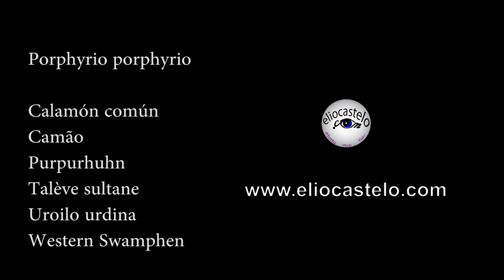Western Swamphen - Porphyrio Porphyrio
The Western Swamphen (known as Purple Swamphen), Porphyrio porphyrio is a swamphen in the rail family Rallidae, one of the six species of purple swamphen.

It used to be considered the nominate subspecies of the purple swamphen, but is now recognised as a separate species.

From the French name talève sultane, it is also known as the sultana bird.

This chicken-sized bird, with its large feet, bright plumage and red bill and frontal shield is easily recognisable in its native range.

This bird is known for its vibrant plumage. It has a deep blue-violet body with a distinctive red bill and frontal shield, as well as long legs and toes that are adapted for walking on floating vegetation. The Western Swamphen is a relatively large bird, measuring about 45-50 centimeters (18-20 inches) in length, with a wingspan of around 75-90 centimeters (30-35 inches). Both males and females have similar appearances.

The Western Swamphen is native to wetland habitats in Europe, Africa, and Asia. It is most commonly found in freshwater marshes, swamps, reed beds, and other similar wetland areas. It is a highly adaptable species and can inhabit both natural and human-altered wetlands, including rice fields, ponds, and gardens.